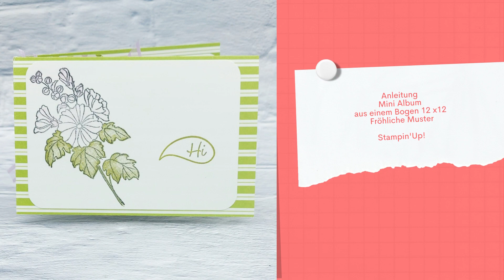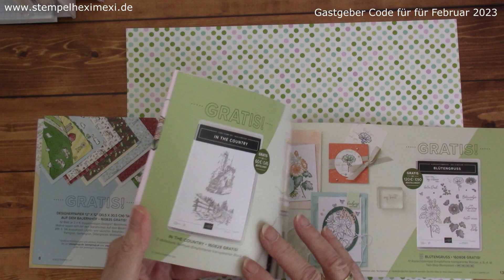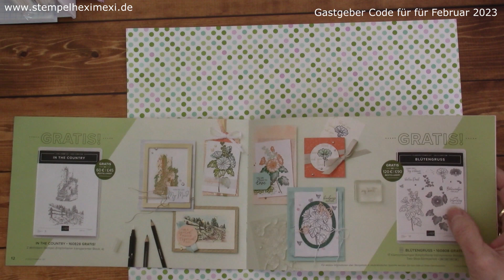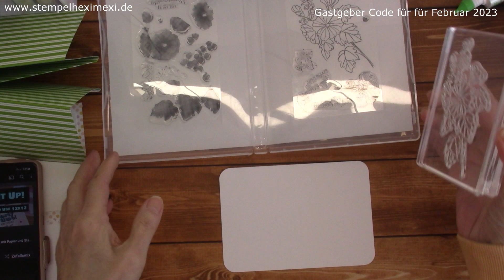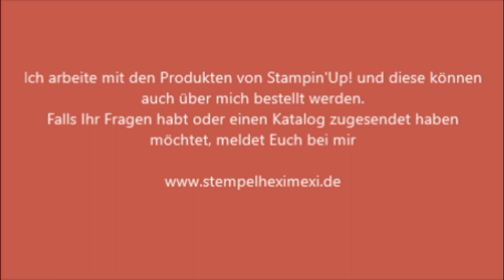Anleitung Mini Album aus einem Bogen 12 x 12 Fröhliche Muster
Weiter unten habe ich dir auch immer den dazu gehörigen Blogbeitrag verlinkt, dort findest du dann immer alle Maße und auch verwendeten Materialien und weitere Infos.

Alle aktuellen Produkte von Stampin'Up! kannst du bei mir bestellen unter: oder über meinen Online Shop der weiter unten auch verlinkt ist.

 Gastgeber Code Janauar 2023:VKFER7EC, wenn ihr diesen im Online Shop bei einer Bestellung unter 200 Euro mit eingibt, dann bekommt Ihr von mir am Monatsende ein kleines Geschenk zu gesandt.